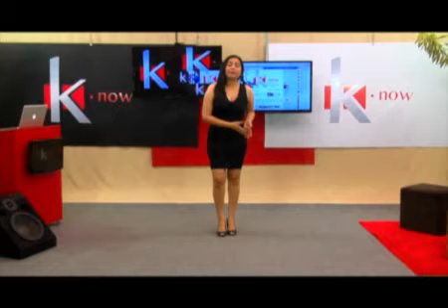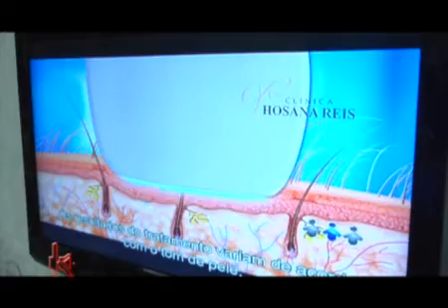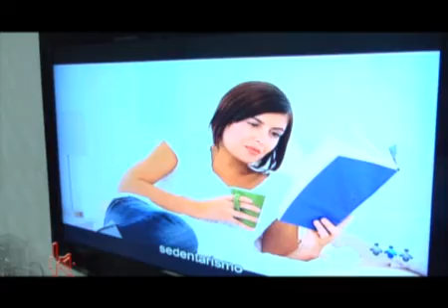Programa K.now - Inauguração da Clinica Hosana Reis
Programa K.now
Seg a Sexta 13h
TV Guara
Exibido: 14.03.13.